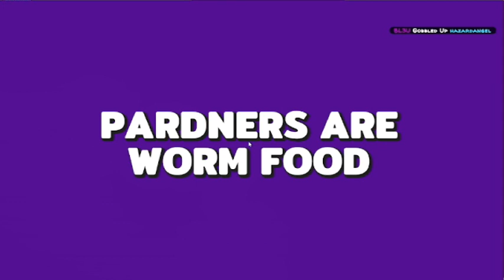Tickle Crew takes the Last Train Outta' Wormtown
Hey there pardner! If you want to leave town you and your friends are going to have to work together to get the train going and clear the track. However, there is one problem. a giant worm is trying to have you for a snack. Juniepat and team are running wild to leave the Last Train Outta' Wormtown! It's lots of fun!!!